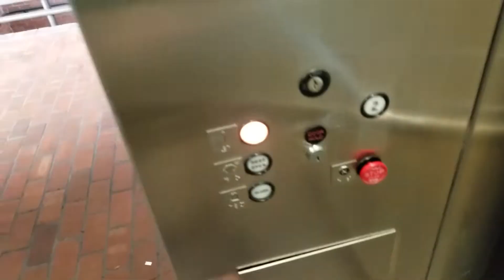Older Take: 1983 Dover Classic Hydraulic Scenic Elevator | Village Square | Redmond WA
The oldest scenic elevator in Redmond. Older Take.

Installed 1983